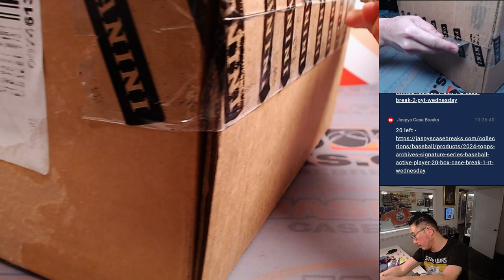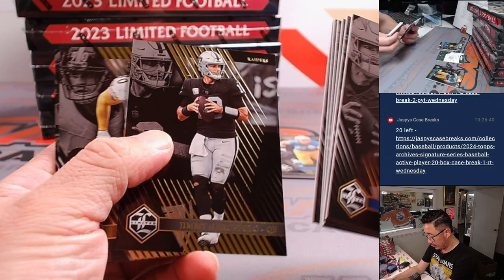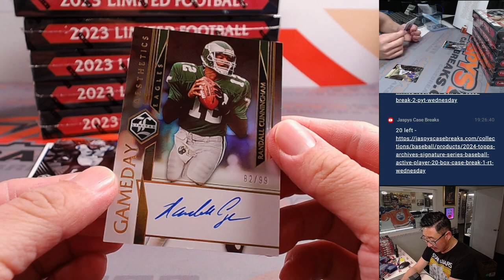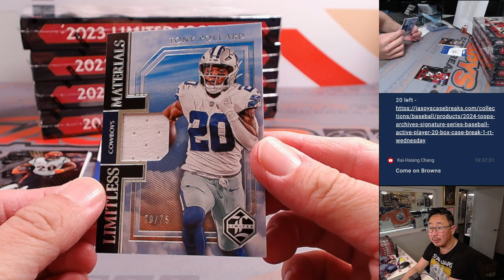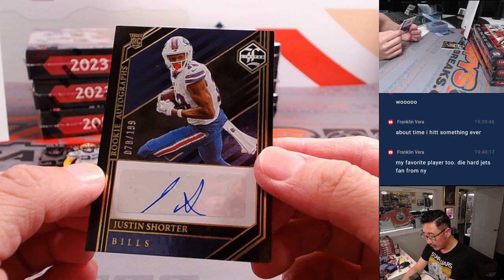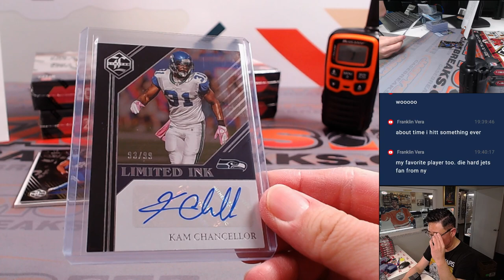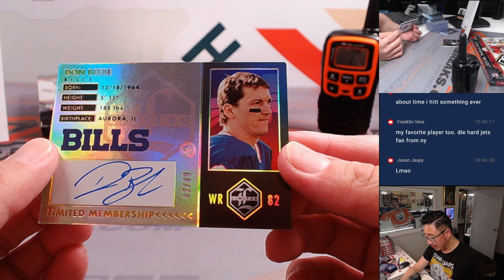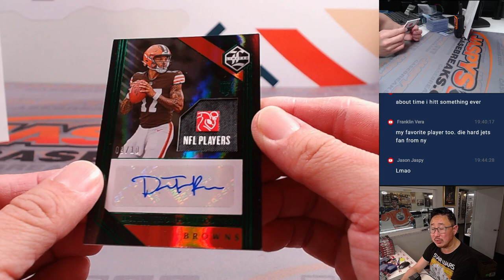W, 03/20/24 - 2023 PANINI LIMITED FOOTBALL 7-BOX 1/2 CASE BREAK #1 *PYT*